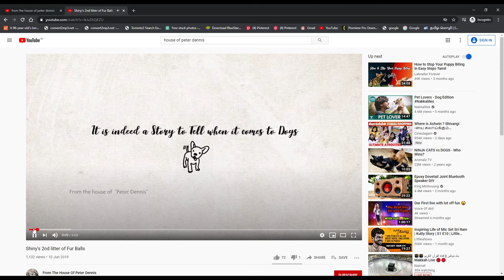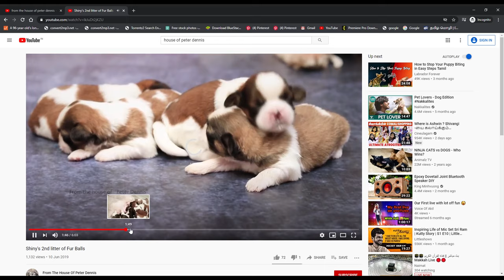Shitzu Dog Lovers | Living And How To Takecare Of Shitzu Dogs | Sam Joshua Vlogs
To Buy Dog Foods and Accessories Click the link Bellow

Dog Couch

Ultra soft Dog Couch

Dog Leash

Dog Food

Best DSLR CAMERA

Best Boya Mic

Best Tripod

To Buy Furnitures

Queen Size Bed

Storage Queen Size Bed

Six Seater Corner Sofa